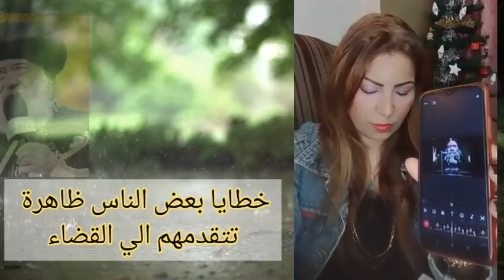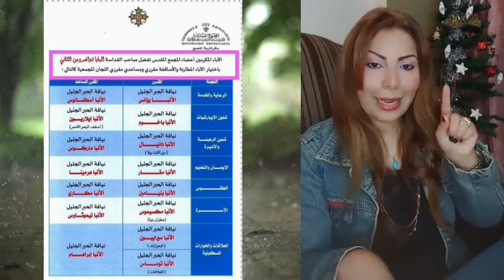لا ياحبيبي هنا متعتبرش خطية إدانة!رد قوي على الهراطقة |لو متكلمتش صوت الباطل هايبلع العالم !